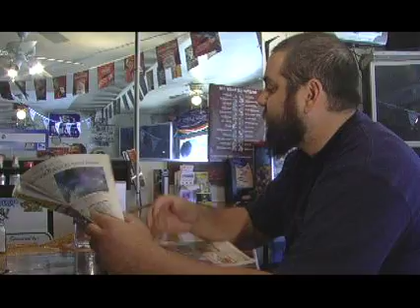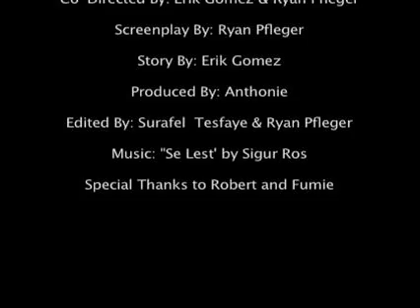"French Dip" - Short Student Film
This short film, French Dip, was made for a motion picture (video) class at the Brooks Institute in Ventura CA 2008. The story was written by Erik Gomez,  Screenplay by Ryan Pfleger, Directed by Surafel Tesfaye and Edited by Ryan Pfleger and Surafel Tesfaye. The following was shot in a half day!